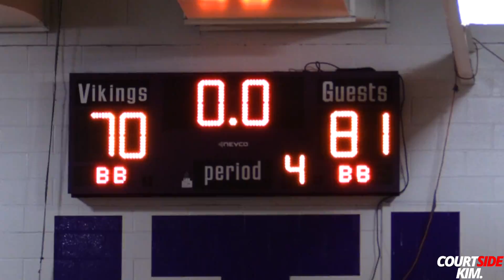Xaverian's Shawn Fulcher can't be stopped! | Brooklyn Collegiate vs Xaverian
The Great 8 Championship @ South Shore High School